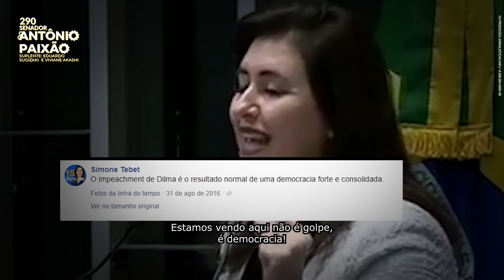Vote 290: Antônio Paixão para senador em Goiás